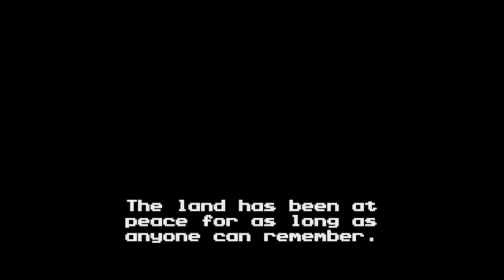Attack On Kitten's Kickstarter is WAY TOO MUCH!!